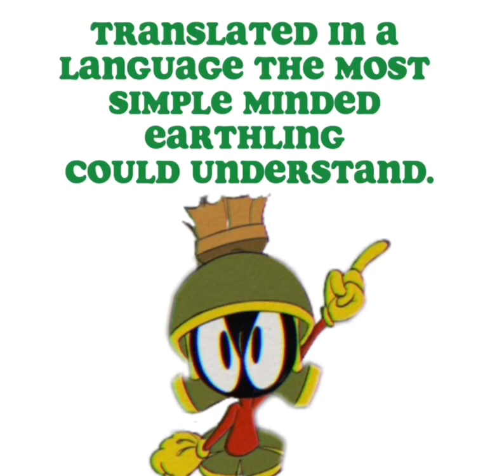"F🛸👽k off. You're cringe, bro."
This is how Marvin The Martian is supposed to swear. 😎

(Be sure to check out the full series)